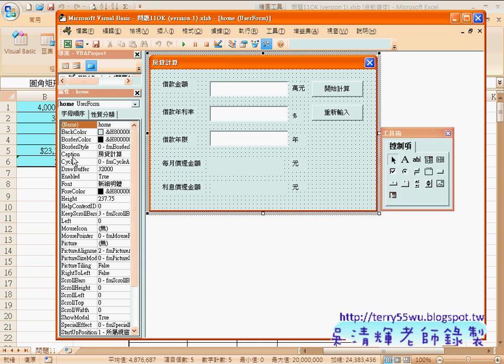42 範例 貸款計算介面設計EXCEL函數與VBA資料庫 吳老師)1 x264